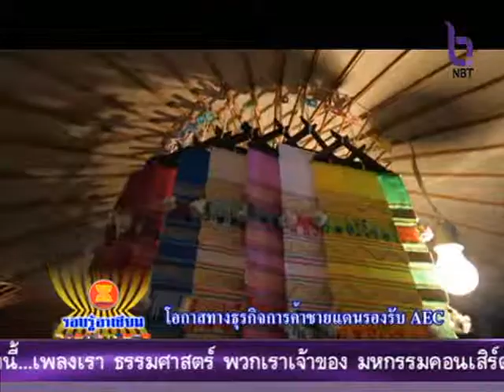รอบรู้อาเซียน 24 พ.ย.57